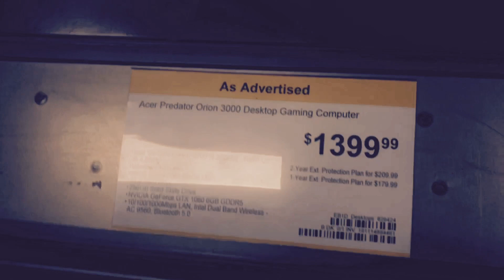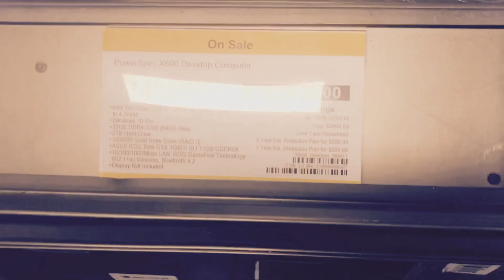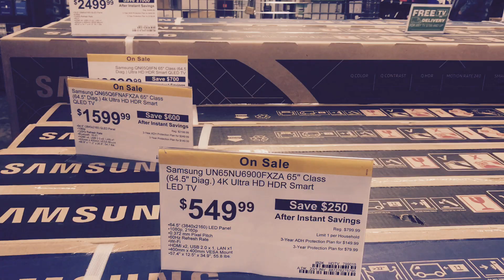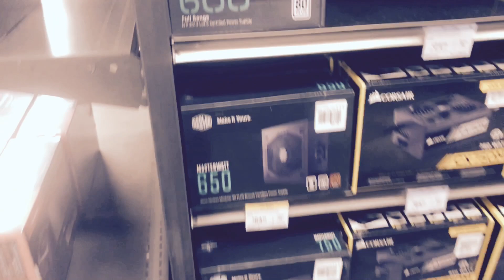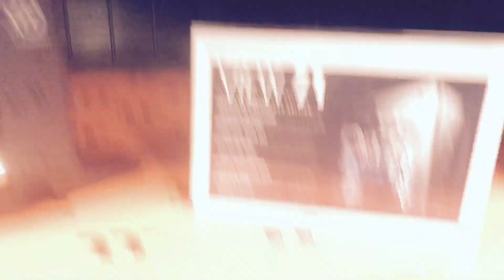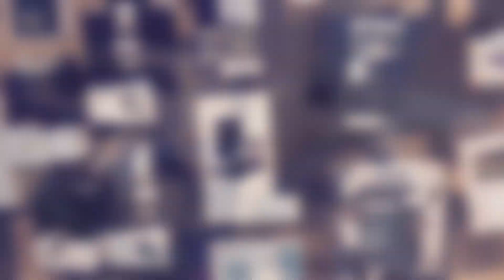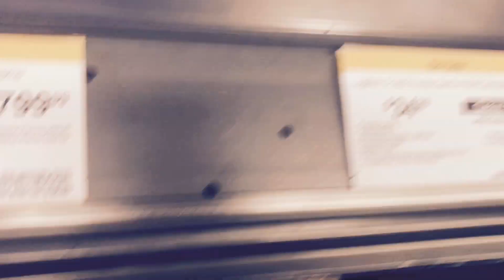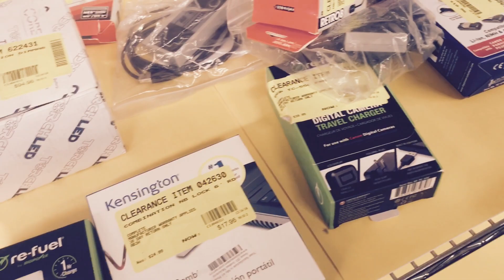Micro Center Visit NY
Brooklyn - NewYork
Me & my family at the big Micro Center